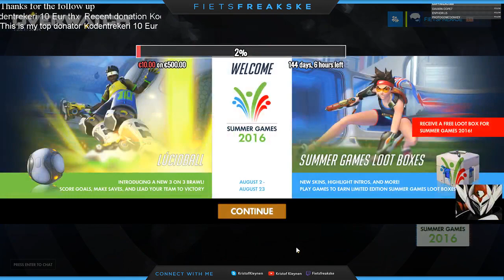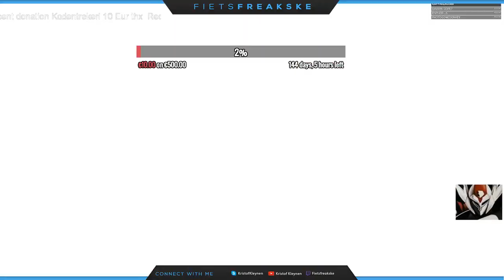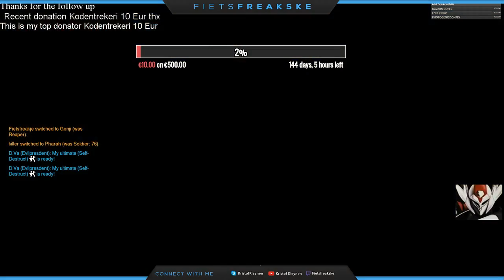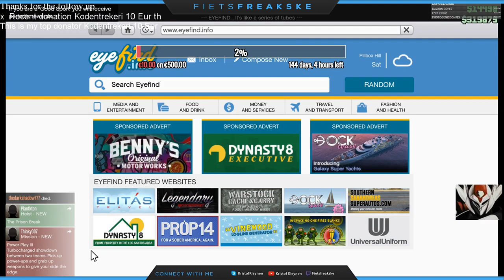Cyclist Army: Playing games and streaming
First playing Overwatch with Evilpresident and then GTA V with members of Noobsatwork -- Watch live